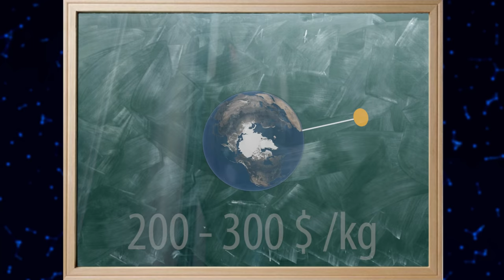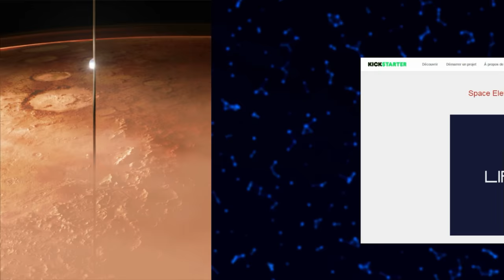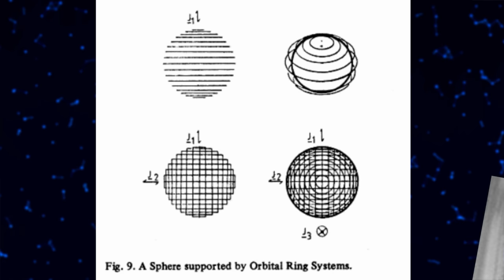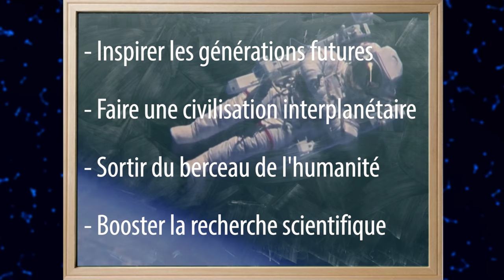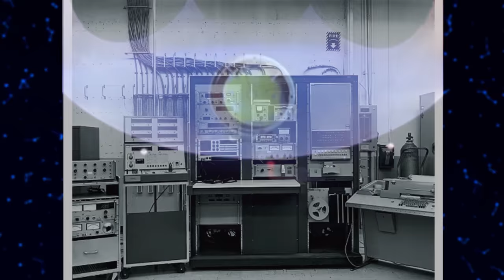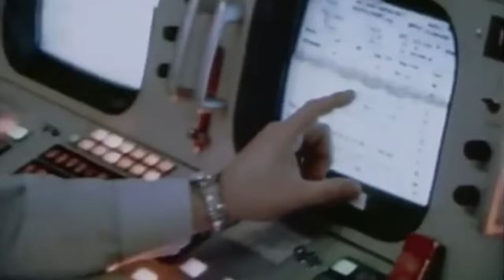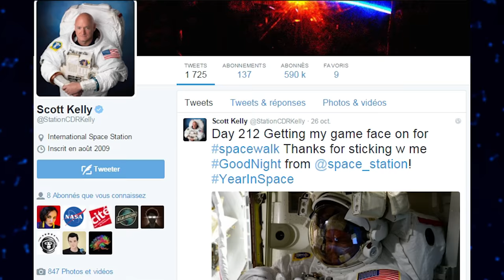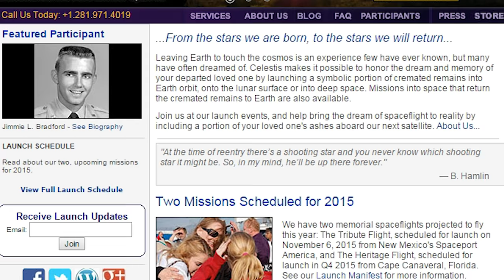Nous n'irons pas dans l'espace - LetsPlayScience #3 (Part 3)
Il existe de nombreux projets ambitieux pour aller plus facilement dans l'espace... mais avons-nous ce qu'il faut pour les réaliser ? Si vous avez raté les épisodes précédents, ils sont ici :

Merci à Didier Mazal pour les sous-titres !